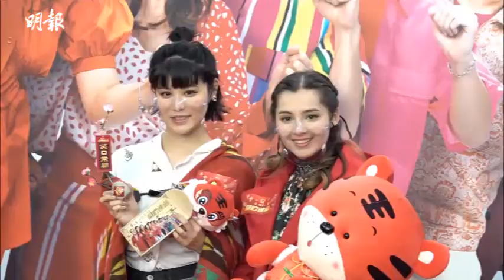《愛‧回家》今晚講倉鼠故事 林淑敏︰劇情常應景｜《愛‧回家》林淑敏保護倉鼠｜明報娛樂新聞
林淑敏、許家傑、謝嘉怡、古佩玲昨日出席無綫處境劇《愛‧回家之開心速遞》迎新歲活動。香港爆出第五波疫情，並發生疑似倉鼠傳疫個案，港府下令將相關約2000隻倉鼠與動物人道毁滅，引起關注。昨晚《愛》劇碰巧描寫林淑敏跟倉鼠有段故事；劇中她被騙以為李偉健飾演的弟弟Terry變成蜥蜴和倉鼠，於是設法保護，一度衝出馬路。林淑敏稱劇情是巧合，「講述我遇到寶藥黨騙案，教訓我不要認聰明，情節有警世作用。這場戲較早前已拍」。許家傑說：「處境劇一向有預言未來的能力。」